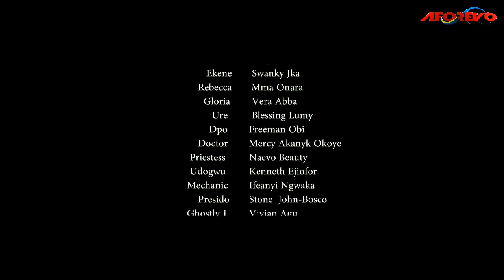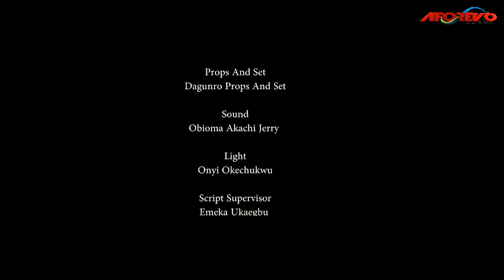She Became The Deity's Bloody Messenger After A Deadly Night Of Bewitchment 1 - A Nigerian Movie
Members of a community fortify themselves in worshiping deity and it happens that a man with family of five were suppose to be the next in line to be in charge of the deity but refuses and he has to face the consequence.

Starring: Clem Ohameze, Patience Ozokwor, Eve Esin